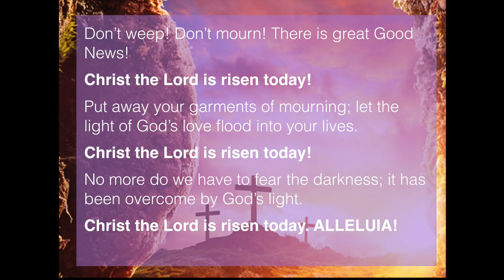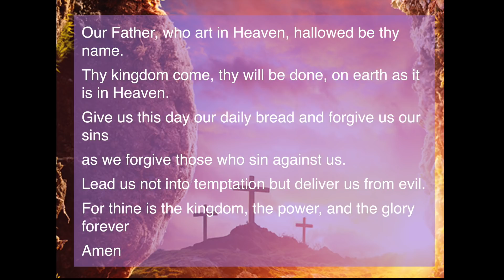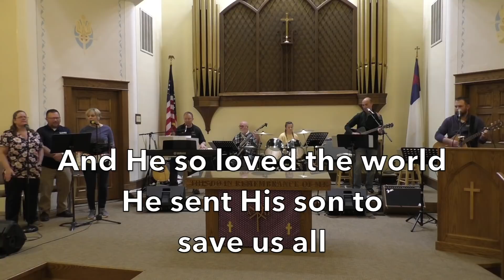04/12/2020: Easter Service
Special Music- 0:00
Welcome- 3:47
Praise Song- 6:16
Prayer- 9:37
Special Music- 17:56
Message- 20:39
Praise Song- 57:45